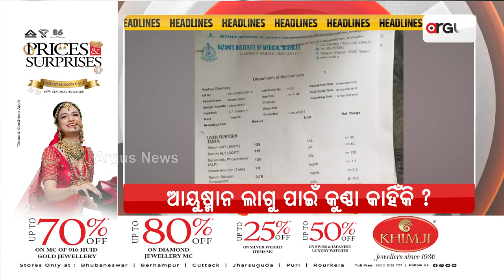Headlines 10 am | 05 Sept 2023 | Argus News